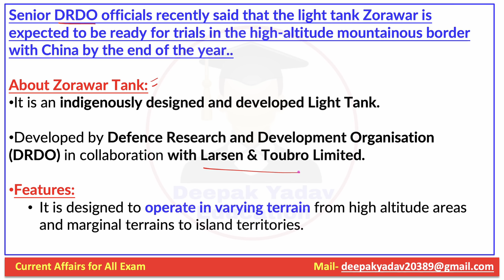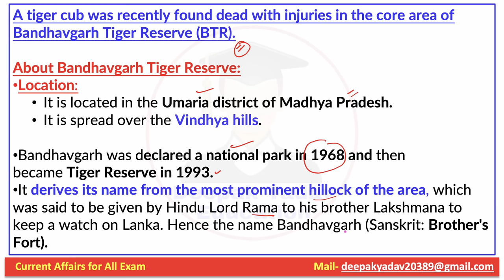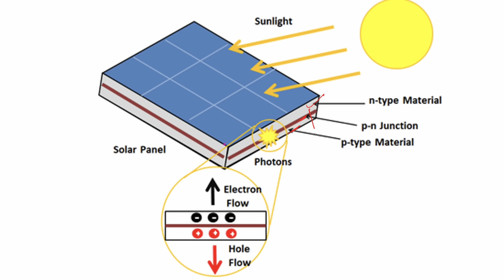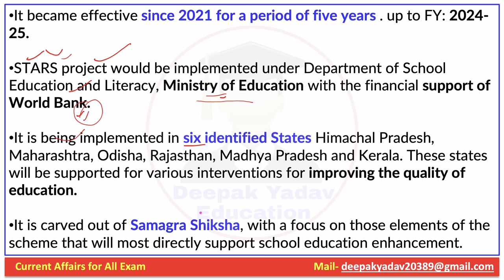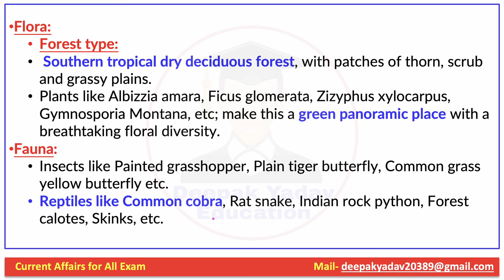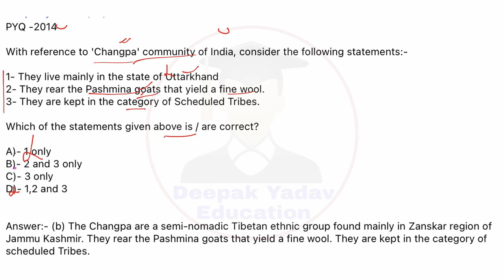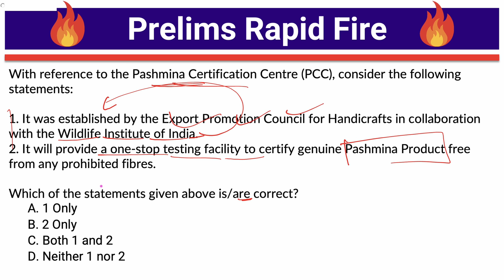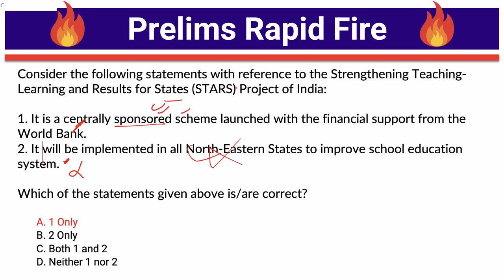25 May 2023 Indian Express Newspaper Analysis | Daily Current Affairs | The Hindu Analysis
25 May 2023 | Daily Current Affairs |  Prelims Booster by Deepak Yadav Education | UPSC 2023 MCQs

25 May 2023 Daily Current Affairs 2023 | The Hindu News Analysis |Prelims Cracker by Deepak Yadav

25 May 2023 Daily Current Affairs | Current Affairs for All Exam | Current Affairs for UPSC & State PSC

Prelims Booster 25 May 2023 by Deepak Yadav | Current Affairs 2023

Important Notice :-

The Hindu)

The Hindu

About The Hindu 👇

Publisher-N. Ravi
Language- English
Headquarters- Chennai, Tamil Nadu, India
CountryIndia
Circulation1,415,792 Daily(as of December 2019)
ISSN0971-751X
OCLC number13119119